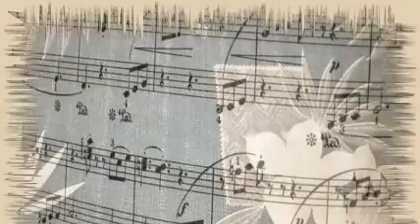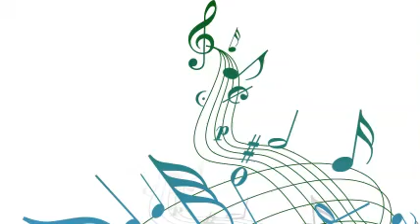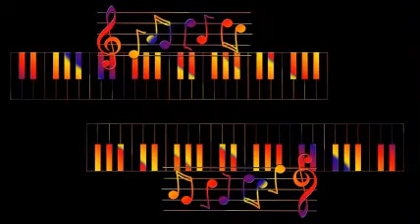The Band Of The Training Command Of Aaf - Christmas Medley.-